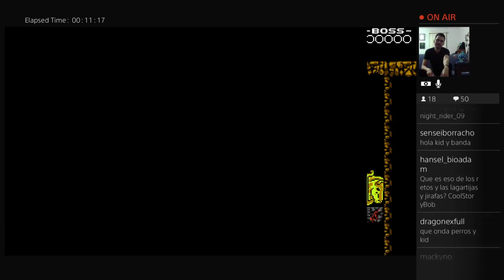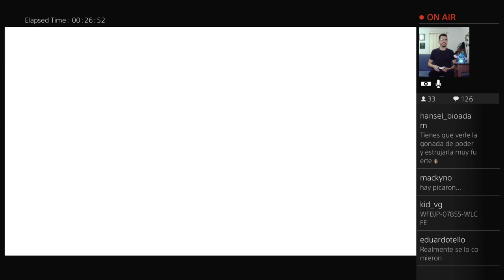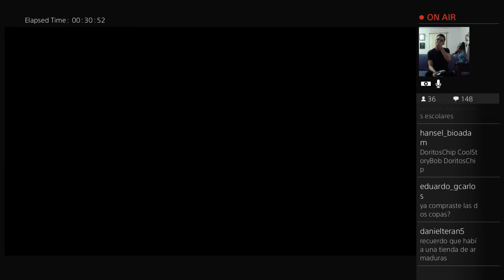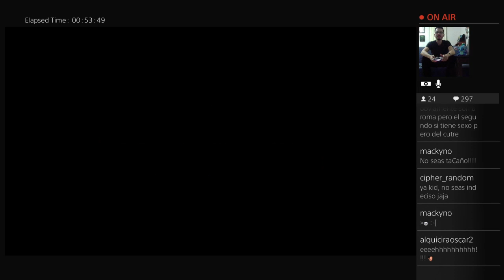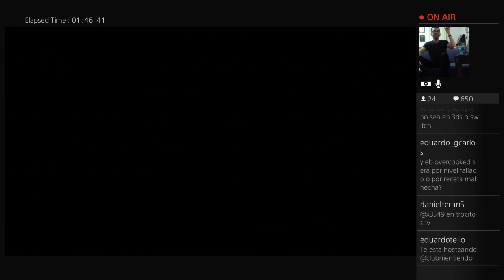Jugando-Ando: Shovel Knight #3 [Giveaway]